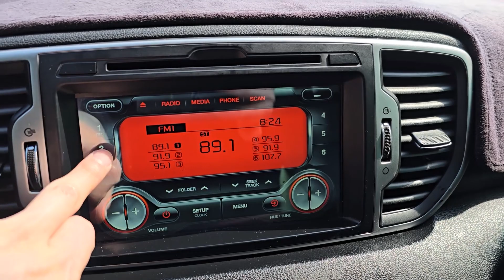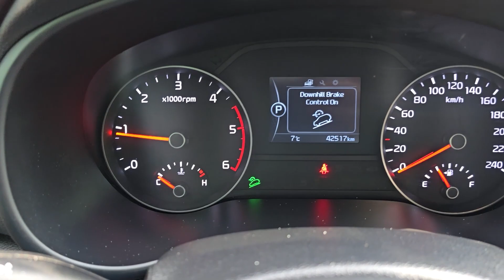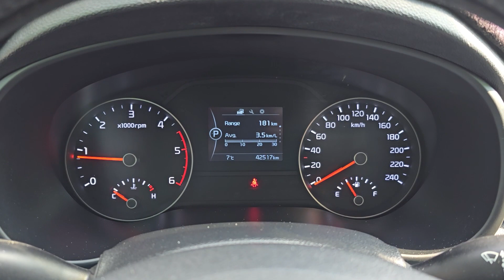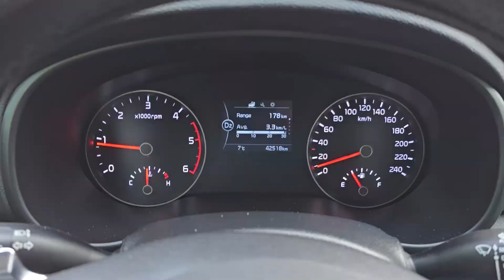SPORTAGE 2016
[ DAHAE TRADING ]

087075